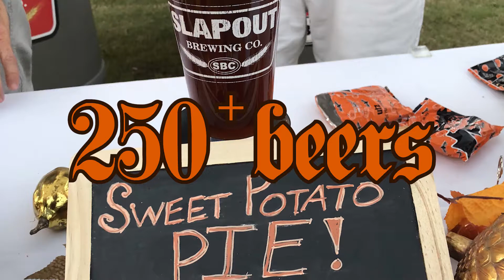Auburn Oktoberfest 2019 Hype Video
Held every Fall, Auburn Oktoberfest attracts more than 2,000 visitors to Ag Heritage Park on the campus of Auburn University.